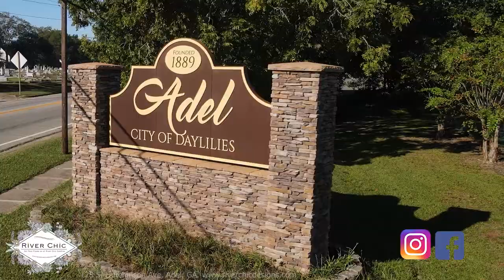Making Dough Bowl Candles at River Chic Designs in Adel, Georgia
Home Decor · Arts & Crafts Store · Furniture Store

Address: 128 S. Hutchinson Ave Adel, GA 31620